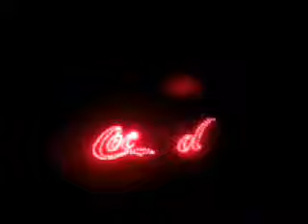Coca-Cola Digital Display project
OUr E&E engineering digital display project by KDU Top 4 Student...